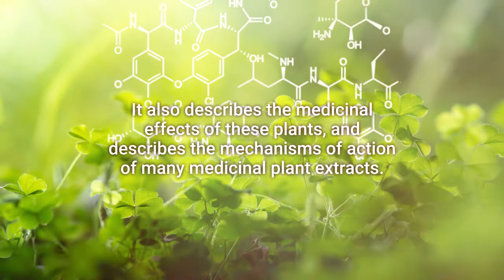Medicinal Plants by Uchechukwu Anastasia Utoh-Nedosa, PhD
Medicinal Plants by Uchechukwu Anastasia Utoh-Nedosa, PhD, Lecturer (Rtd), Department of Pharmacology and Toxicology, Faculty of Pharmaceuti